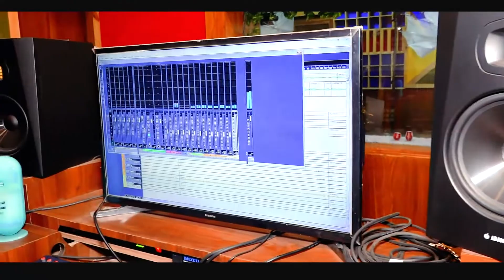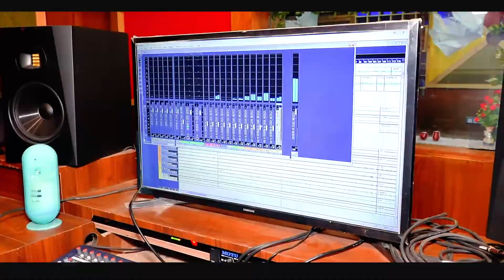Maula Janhan / Odia new song / Dinabandhu Dash/ Biswajeet Mohapatra/Bipin Barik/ Romantic song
Song - Maula Janhan
Lyrics- Dinabandhu Dash
Singer- Biswajeet Mohapatra
Mixing- vanu (Mani Baba studio,  cuttack)
Cineautography- Amiya Jena
Edit- khadim Hussen
Promotion - Faiz khan

RKB ENTERTAINMENT PRESENTS
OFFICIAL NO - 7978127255